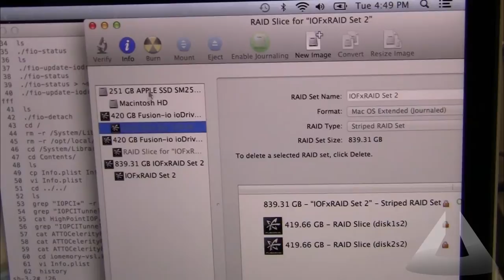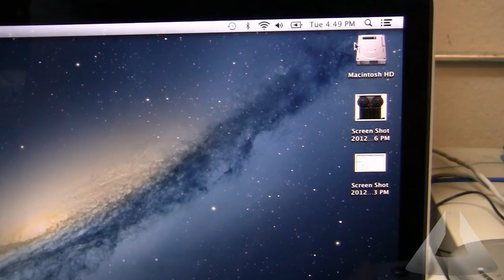Fusion IO Performance Test on ExpressBox 3T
Fusion IO performance test on Magma Thunderbolt 3 Slot, ExpressBox 3T, using MacBook Pro (Retina model) running 10.8.2 OS.

-Two Thunderbolt Expansion units are attached to MacBook Pro.
-Each Thunderbolt Expansion unit is running with one FUSION IO PCie card.
-Two FUSION IO cards are set to RAID configuration.
-Using Blackmagic Speed Test to measure performance
-Result: Write = 763MB/sec** READ 1195MB/sec